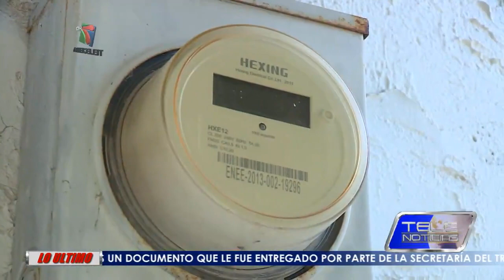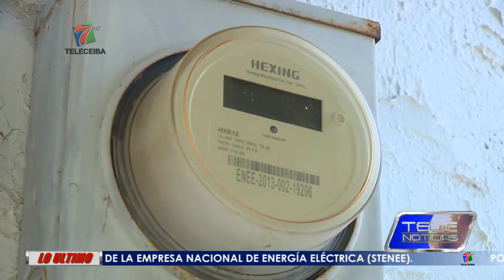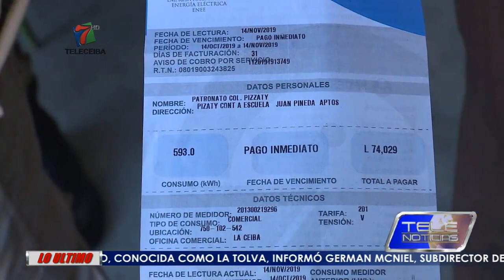EEH CORTA ENERGIA A SUBESTACIÓN BOMBERIL